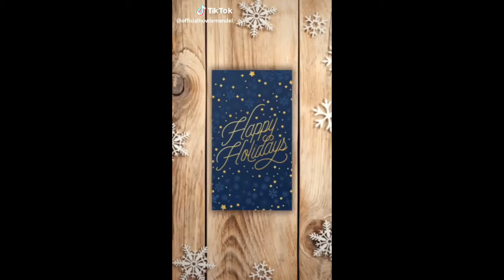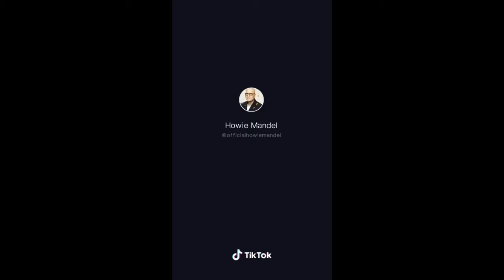Howie Mandel TikTok Compilation